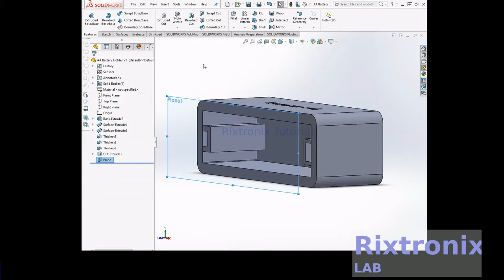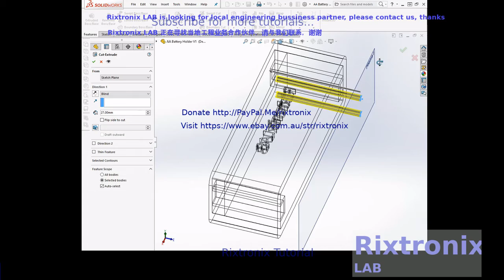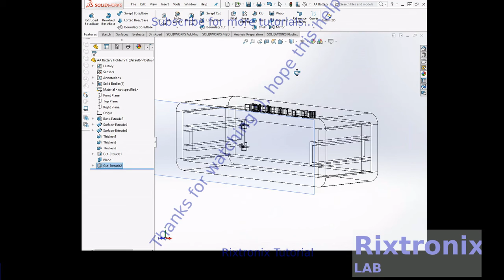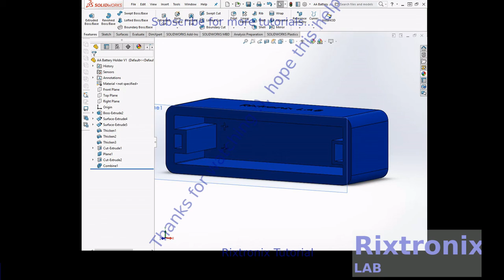Tutorial solidworks aa battery holder part 3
7812 Regulator Chip 12V TO-220

7805 5V Voltage Regulator 10 Pieces

3D Printer LCD Module 20x4 1Pc

3D Printer Melzi 2.0 1284P Mainboard PR Usa 1Pcs

1N5822 Diode 10pcs 3A 40V Fast Recovery Schottky diode

3D Printed Look Keo Cleat Thicker Hook Areas 1pair, I've tested for more than 1 year ride